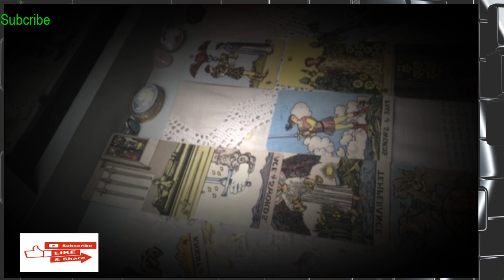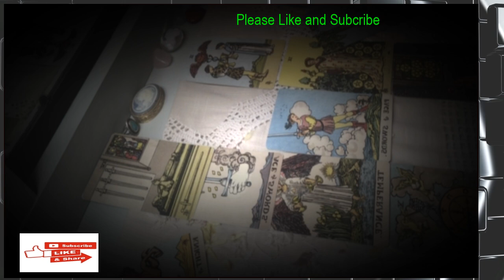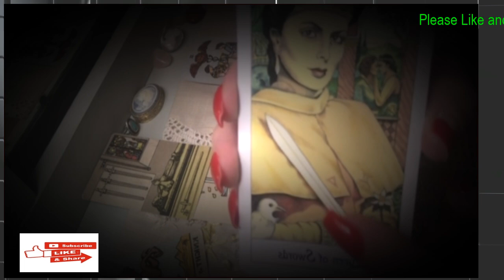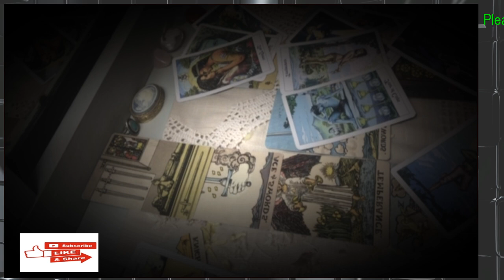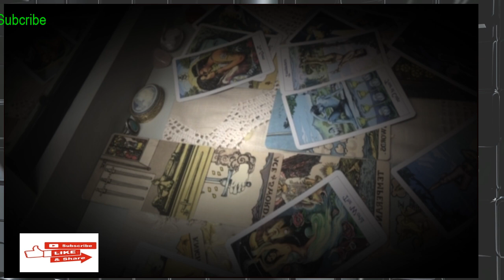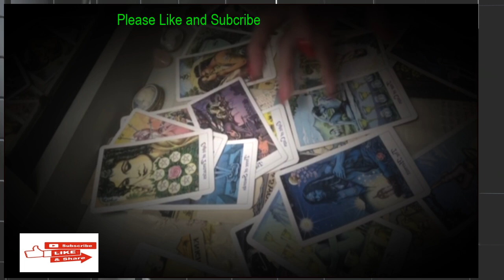LEO LOVE October 💛 "OBSESSING OVER YOU."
For a personal reading, reach out:

September special:
"Will they return?"